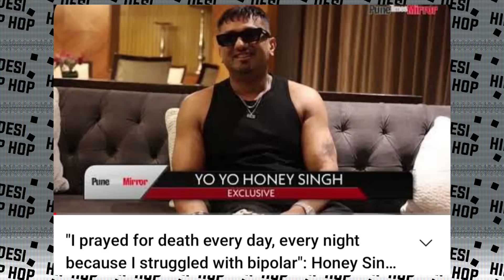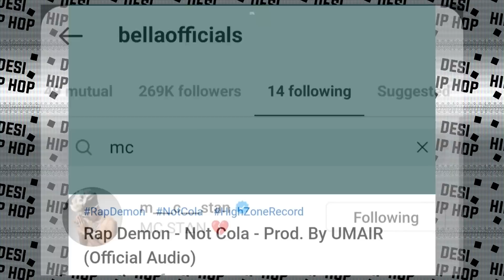Raftaar's Message for Badshah ! NBD Recording Session | Raga | Bella Started following STAN | honey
►SONGS LINK

►CREDITS